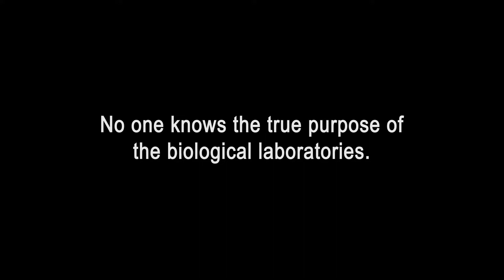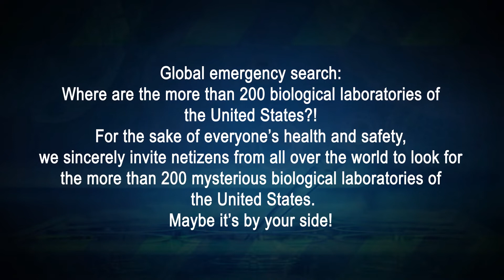US 200+ Bio Labs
Why does the US have so many Bio Labs surrounding Russia, China and Iran? Why does the US gov't and its' media talk about the Coronavirus more than the Influenza virus which kills thousands more?  Sources:  "The Pentagon Bio-Weapons" by Dilyana Gaytandzhieva